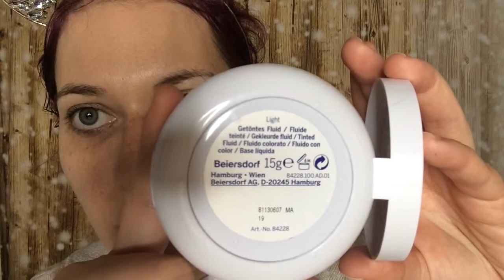Nivea makeup products?! Are they worth it?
Hi!

Im heutigen Video zeige ich euch die neuen Nivea Schminkprodukte!

Schmuck:
Ohrklemme: Claire's
Haarreif mit Katzenohren: Claire's

Makeup:
Primer: Nivea Make-up Care Expert Hydra Primer
Make-up: Nivea Hyaluron Cellular Filler
Concealer: Catrice Liquid Camouflage High Coverage Concealer Natural Rose
Augenbrauen: Benefit 3D Brow Tones
Puder: GOSH BB Powder 02 Sand
Mascara: GOSH Catchy Eyes Waterproof
Fixing Spray: L.O.V PERFECTitude 3IN1 PRIME & FIX SPRAY

zum Abschminken verwende ich übrigens derzeit das Nivea MicellAIR Skin Breathe EXPERT Mizellen Wasser

Pinsel:
Concealer: ZOEVA 142 Concealer Buffer
Puder: ZOEVA 101 Luxe Face Definer